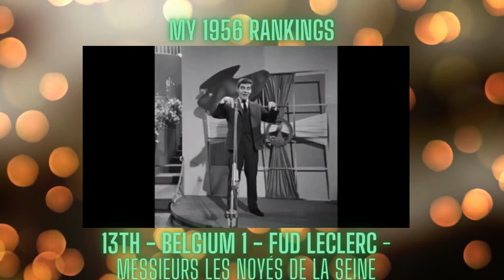Eurovision 1956 - My Reaction and Top 14 (Eurovision Rewind: 1956)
My name is Terry and I have been a Eurovision fan for the whole of my life.

In this video, I am starting a new series called 'Eurovision Rewind'. In this series, I will be revisiting every single Eurovision contest from 1956 to 2022. I will be listening to the songs, giving you my opinion on them, and at the end of the video revealing my ranking for the year.

If you enjoy this video please click the like button, and please consider subscribing and selecting the notification bell to be informed of future 'Eurovision Rewind' videos and to see all Eurovision 2023 news.

Who are your favourites? I would love to know.

Many thanks for taking the time to watch and comment :)

00:00 Intro
02:41 Netherlands 1 - Jetty Paerl - 'De Vogels Van Holland'
04:35 Switzerland 1 - Lys Assia - 'Das Alte Karussell'
08:17 Belgium 1 - Fud Leclerc - 'Messieurs Les Noyés De La Seine'
10:54 Germany 1 - Walter Andreas Schwarz - 'Im Wartesaal Zum Großen Glück'
14:08 France 1 - Mathé Altéry - 'Le Temps Perdu'
16:30 Luxembourg 1 - Michèle Arnaud - 'Ne Crois Pas'
18:39 Italy 1 - Franca Raimondi - 'Aprite Le Finestre'
20:34 Netherlands 2 - Corry Brokken - 'Voorgoed Voorbij'
22:21 Switzerland 2 - Lys Assia - 'Refrain'
25:20 Belgium 2 - Mony Marc - 'Le Plus Beau Jour De Ma Vie'
27:08 Germany 2 - Freddy Quinn - 'So Geht Das Jede Nacht'
28:35 France 2 - Dany Dauberson - 'Il Est Là'
29:55 Luxembourg 2 - Michèle Arnaud - 'Les Amants De Minuit'
31:36 Italy 2 - Tonina Torielli - 'Amami Se Vuoi'
34:00 My Top 14
36:05 Outro